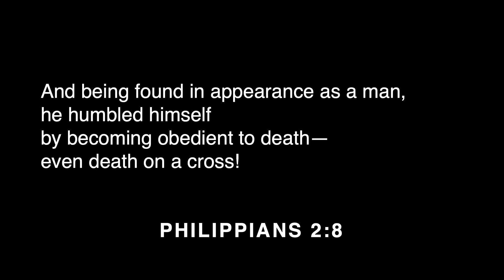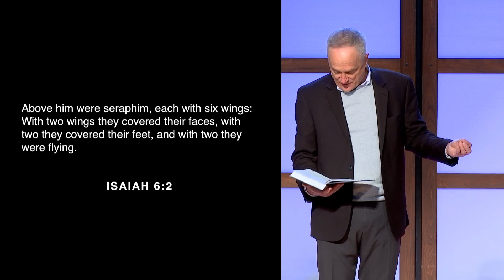Nov 10th, 2024, Sunday Service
Thank you for joining us this weekend!
Christchurchil.org/bulletin